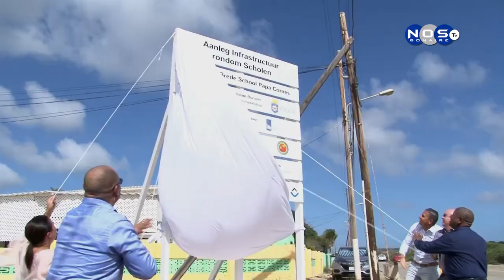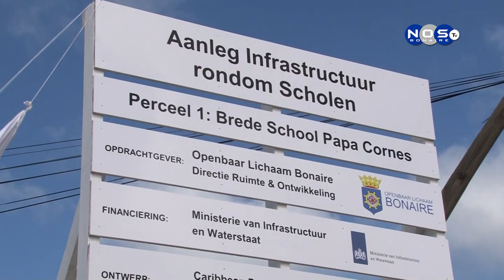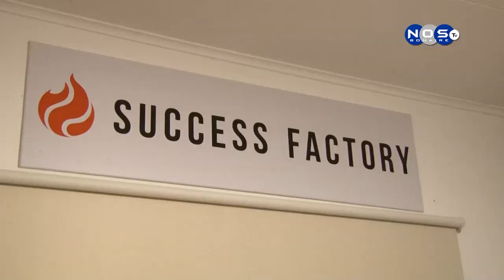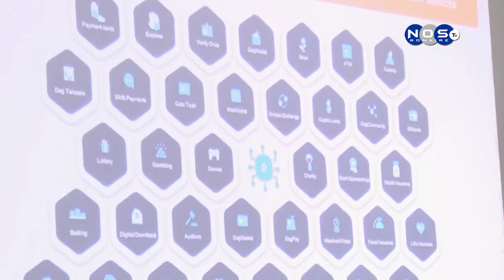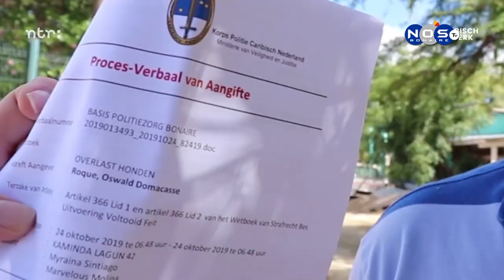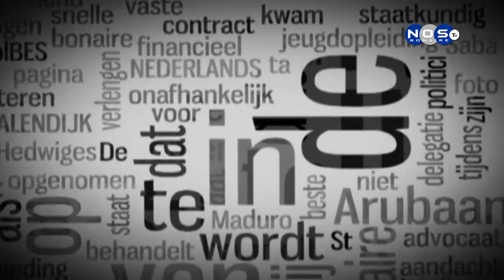Bonaire Journaal 5-12-2019